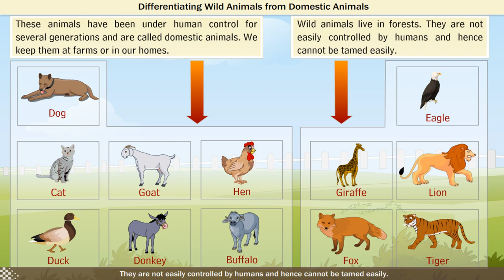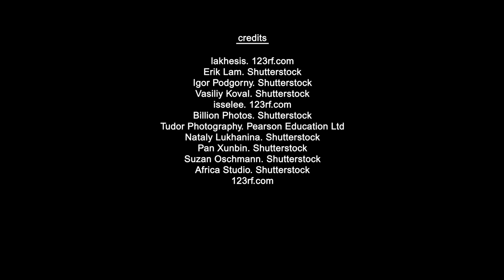CLASS II - DOMESTIC ANIMALS I